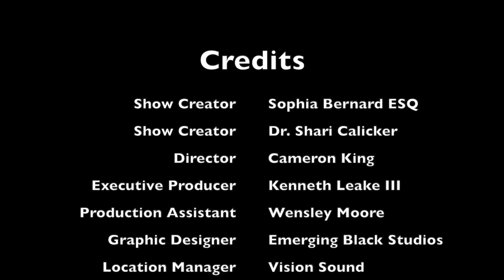The Huxtabelles | S02E01 | Live from the Trap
Join The Huxtabelles as we talk about the mess that is R. Kelly, the importance of staycations and how not to be a trash adult in 2019.